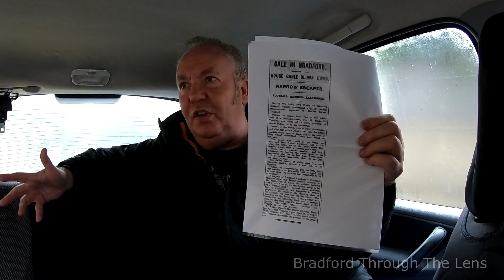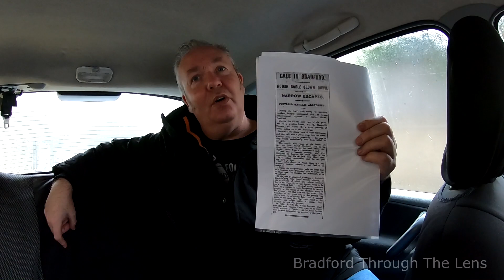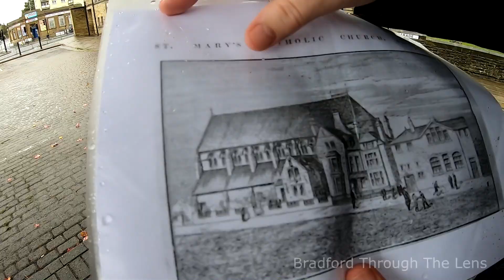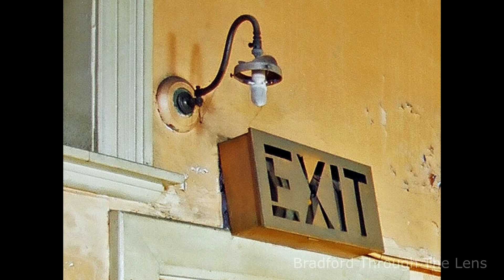TRAGIC ACCIDENT! Boy Of 12 Years Of Age, Killed At Picture House in Bradford.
This is our 100th video and we dedicate this upload to a tragic event that happened at East Parade in Bradford.

Although this video was filmed on a very windy and rainy day, it was a poignant reminder of what happened to Bradford community on 1st January 1916.

The winds must have been 100 times worse that lead to a tragic death at a local picture house.

Follow the story as Mark Nicholson unfolds the events from the location where the tragic accident happened  to the site of the victims grave.

Peace!